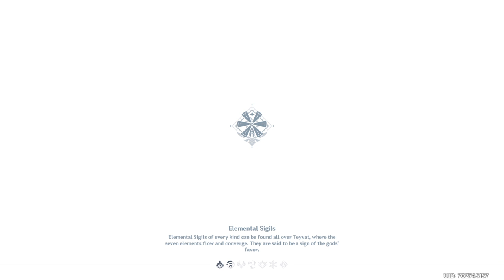Squishy potato Is on AR 45 Gwenshin